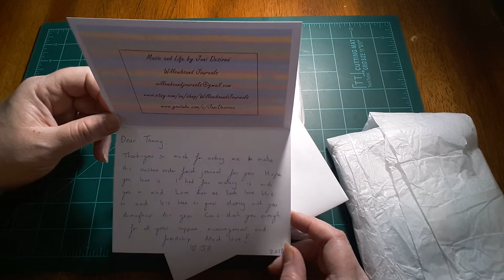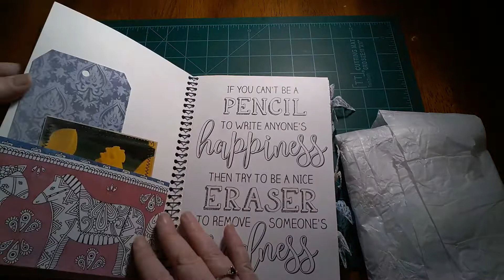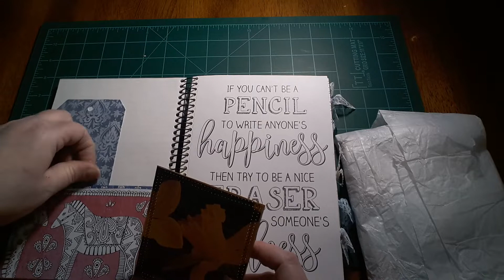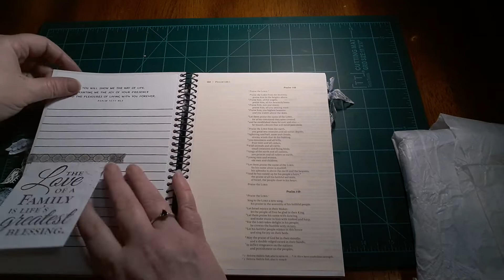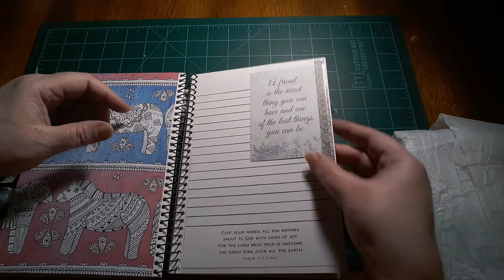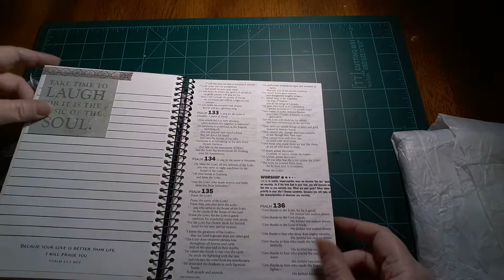Custom order and Christmas present from Juni Desiree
Thanks so much Juni...I love everything.